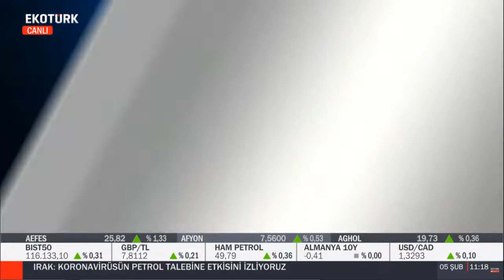05.02.2020 - Ekotürk - Paratoner - GCM Yatırım Kıdemli Analisti Umut TUNCER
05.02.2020 - Ekotürk - Paratoner - GCM Yatırım Kıdemli Analisti Umut TUNCER